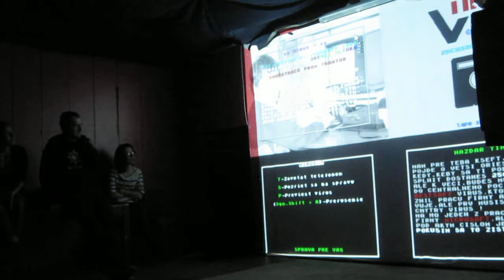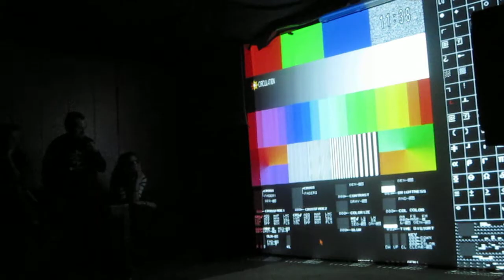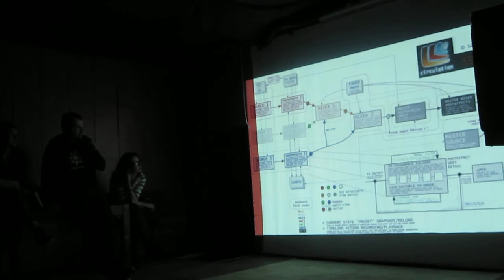Pecha Kucha 2012 Zden Hlinka / Trnava / [Slovak]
* my Pecha Kucha presentation in Slovak language / Trnava / 29th of February 2012
* mapping my activities since i started to release stuff (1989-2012)
(I will try to add subtitles later on)